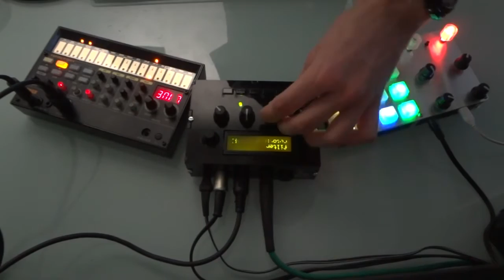Digital Warrior sequencer Shruthi Jam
Small jam session with the Digital Warrior, Mutable Instruments Shruthi 1 and Volca Beats. The Digital Warrior is in standalone mode, acting as the clock master and melodic sequencer for the other devices.

Giving control over octave, note and velocity for each step, as well as tying steps for a note hold. Also the ability to independently change the length of each of the 16 sequences can be used to create interesting polyrhythmic loops.

A computer was used only to record the sound and apply a basic reverb effect.